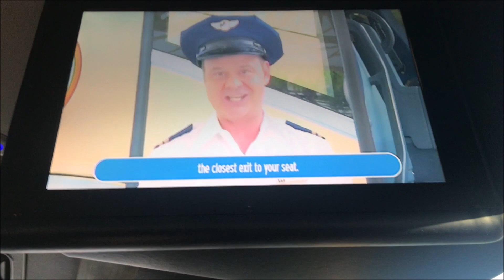Disney honeymoon day 1- Travel day & arriving at Pop Century!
yay!! travel day isn't exciting for everyone, but I love the little things that really get you feeling so ready to be in disney! Seeing the first airport sign, taking off, riding the monorail at the Orlando airport, seeing Gus on magical express...and of course taking time to shop and eat once you're there!